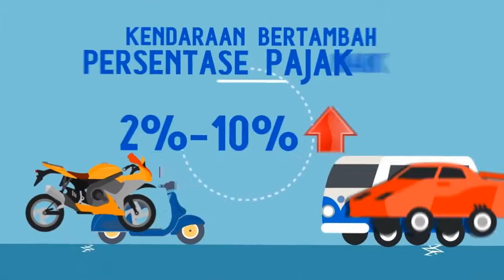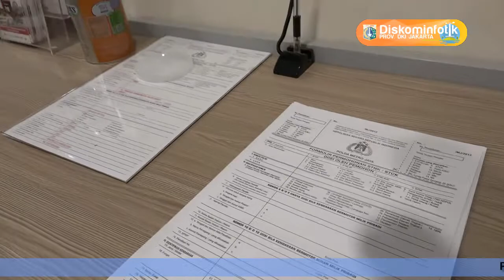15 Agustus 2017 Sekda Saefullah Peresmian Layanan Gerai Samsat di Mall Pluit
15 Agustus 2017 Sekretaris Daerah Provinsi DKI Jakarta Saefullah
Mewakili Gubernur Memberikan Sambutan  pada Peresmian & Pembukaan Layanan Gerai Samsat di Mall Pluit Village di Mall Pluit Village, Jl. Pluit Indah Raya, Penjaringan, Jakarta Utara

Rekam Video : 15 Agustus 2017, 13.00
Unggah Video : 15 Agustus 2017
Pemilik Video : Humas Pemprov DKI Jakarta (Sie Pelayanan Hubungan Media)

cam : HRN
C:D R1:D E:D R2:D U:D P:D L:Z